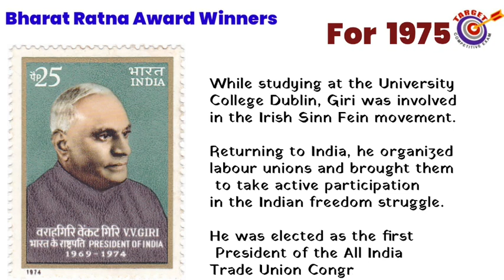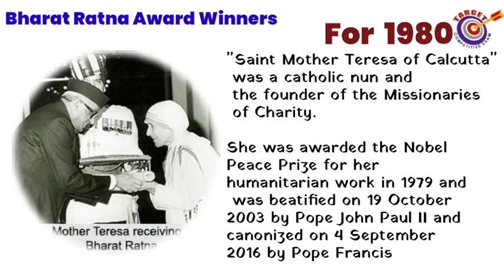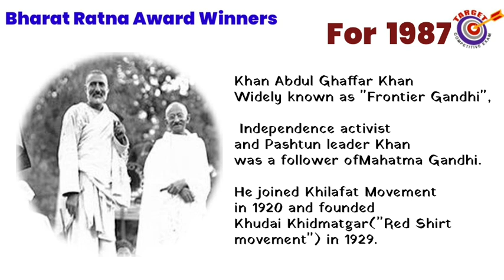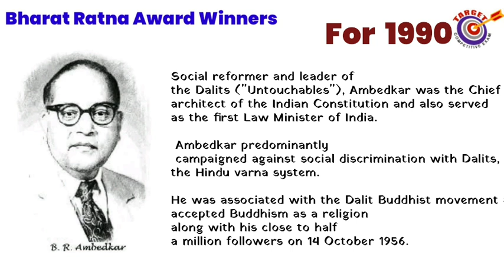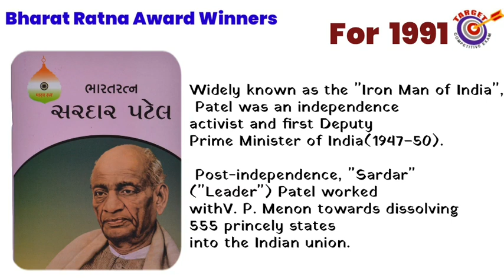Part 2 ,Bharat Ratna Award winners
✨ Our Expertise:
🔹 Interview Skilling: Ace your interviews with confidence